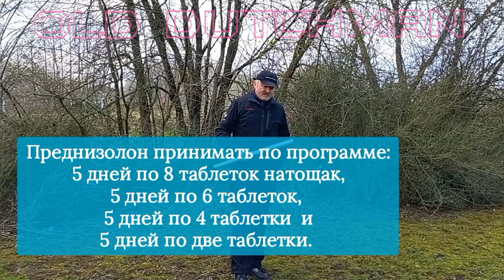реабилитация при плечевом капсулите. синдром замороженного плеча.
комплекс упражнений для реабилитации ротационной манжеты плечевого сустава.при таком заболевании как СИНДРОМ ЗАМОРОЖЕННОГО ПЛЕЧА очень важно учитывать то, что после курса преднизолона или картизона необходимо восстанавливать мышцы ротационной манжеты гимнастическими упражнениями, направленными на эффективную реабилитацию.